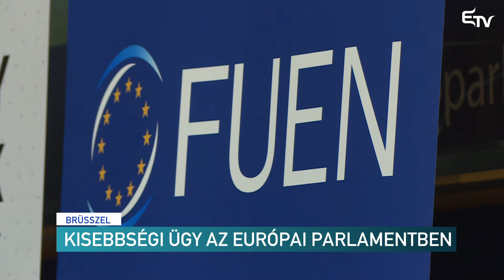Kisebbségi ügy az Európai Parlamentben – Erdélyi Magyar Televízió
Nemzetközi konferencia keretében mutatták be ma az Európai Parlamentben a Minority Safepack kisebbségvédelmi kezdeményezést, amely egy hónappal ezelőtt zöld utat kapott az Európai Bizottságtól. A találkozás az ünneplésre is alkalmat adott, ugyanakkor a támogatók tisztában vannak azzal, hogy a munka neheze még hátra van.